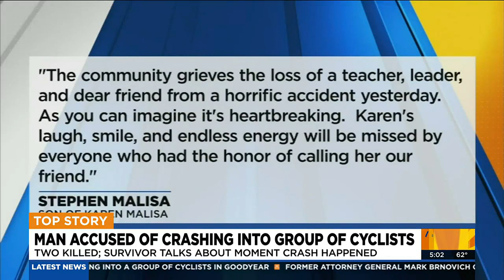Man accused of crashing into group of cyclists arrested; 2 killed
Pedro Quintana-Lujan faces various charges, including manslaughter.